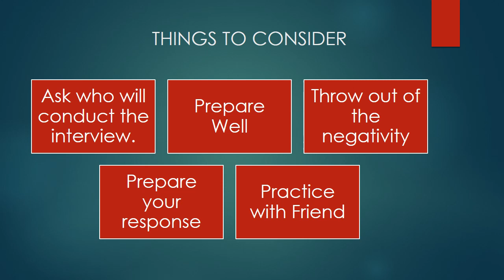EXIT INTERVIEW की तैयारी कैसे करें (2023)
Hello Dosto,

Aaj ke is video me maine aap sabhi ko EXIT INTERVIEW की तैयारी कैसे करें ke bare me detail me samjhaya hai.

Hope aap sabhi ko mera ye video pasand aye.